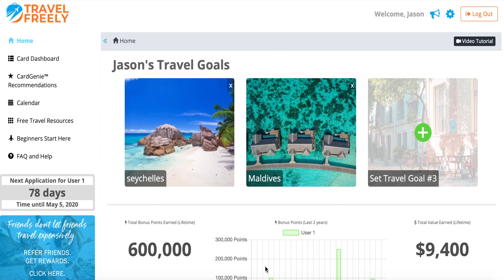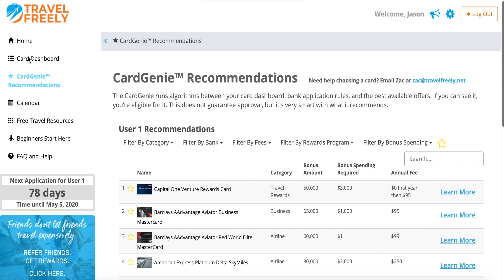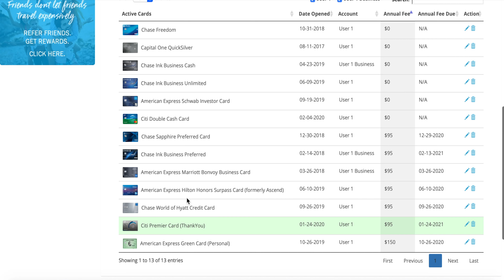THE BEST CASH BACK CARD FOR UNLIMITED POINTS? || CITI DOUBLE CASH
IN THIS VIDEO I GO OVER THE CITI DOUBLE CASH. I REALLY THINK THE CITI DOUBLE CASH IS NOW THE BEST NON BONUS SPENDING CASH BACK CARD OUT THERE. CITI SURPRISED EVERYONE WHEN THEY DECIDED TO ALLOW CASH BACK TO TRANSFER INTO THANK YOU POINTS AT A 1:1 RATIO. THIS DEFINITELY HELP YOU EARN MORE THANK YOU POINTS ON YOUR NON BONUS SPENDING. CONSIDER THE CITI DOUBLE CASH WHEN USING NON BONUS CATEGORIES.

Earn up to 50,000 bonus points with the World of Hyatt Credit Card.  I can be rewarded too, learn More.

Earn $500 bonus cash back with Chase Ink Business Unlimited. I can be rewarded, learn more.

Marriott Bonvoy Business American Express. We can both get rewarded if you're approved!

Apply for an American Express Card with this link. We can both get rewarded if you're approved!

Earn 80,00 bonus points with Chase Ink Business Preferred. I can be rewarded, learn more.

Earn $150 bonus with Chase Freedom. I can be rewarded too if you apply here and are approved for the card. Learn more.